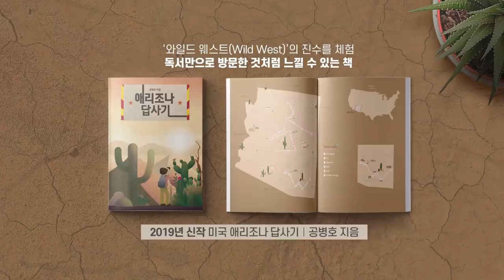검찰, 끝까지 간다 [공병호TV]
검찰, 끝까지 간다

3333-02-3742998 카카오은행 (예금주 : 공병호) / (텔레뱅킹 : 090 & 은행코드 : 90)

참고자료
1. [전영기의 시시각각] 윤석열의 문 대통령 조사 불가피해, 전영기, 중앙일보, 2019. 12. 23